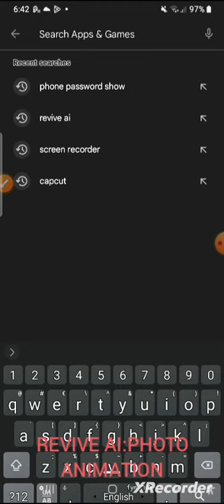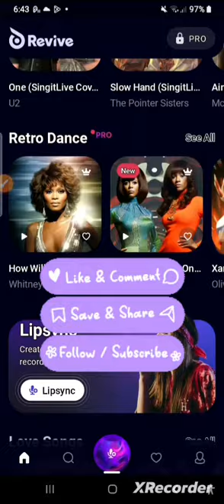Revive AI Photo Animation